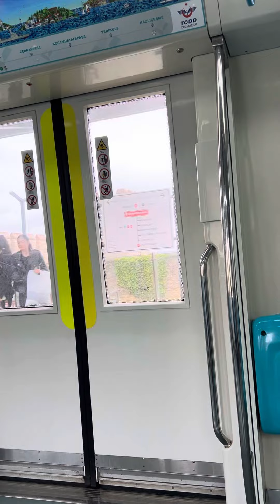Sirkeci gazlıçeşme metro hattı ### İstanbul Türkiye ###